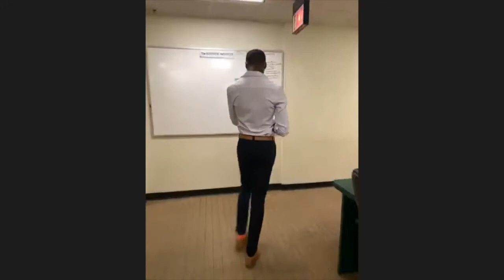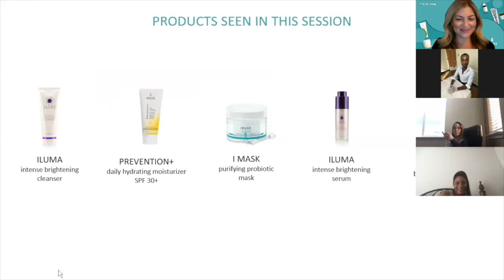ESTYTALKS Season 2 - Behind the Maskne with Cameron Cooper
Mask-wearing means protecting yourself and others --and for some, the unwanted arrival of Maskne. Join Cameron as he uncovers the why behind skincare's newest trend and how to fight the lasting pigmentation that can result.